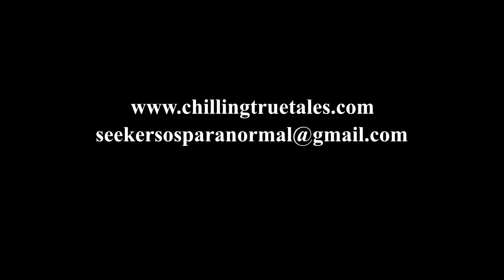Chiiling True Tales - Ep 36 - Final Goodbyes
On this episode of Chilling True Tales we ask, when people depart from this life are their last thoughts with their loved ones?
And in the moments before they pass, do they try to say goodbye?
Maybe these true stories will help you decide.

Music

Sound Effects

Free Stock Footage “Loop Moving Green Wave Equalizer Futuristic Background”